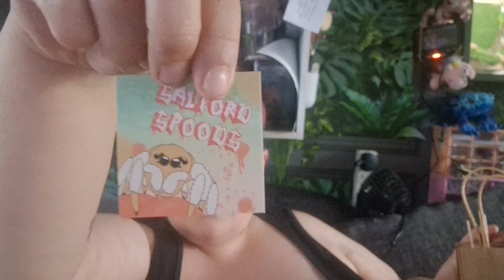Wigan show 2024 pickups!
Wigan show 2024 pickups! and a bit of show footage featuring the cutie noah ‎@ScottsInverts
check scott out for more

Our mad unusual family and even more unusual pets are here to show you something different, from our usual dogs and cats most people own... but that doesn't exclude cats and dogs :)

 IF YOU WANT TO HELP THE CHANNEL VVVV

We want to take you on our journey through pet ownership of all our pets, the usual furries to the unusual exotic pets we own and hopefully live our dream and life plan of opening our own exotic zoo one day please join us on all of our crazy adventures and our day to day lives while we work out the plans for the future.

Here are some awesome channels you may also see us and our pets on and also can help with pet care and ownership xx